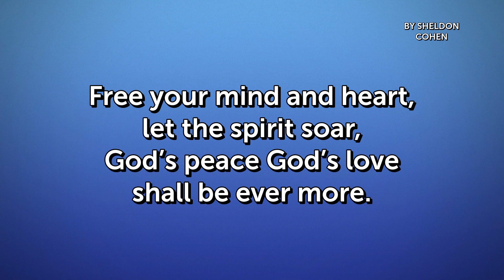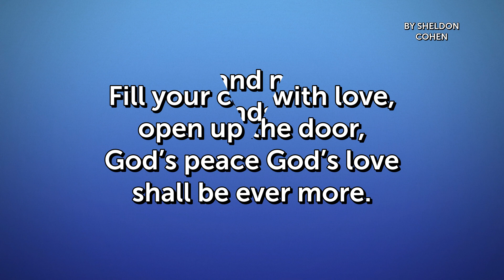It's A Brand New Day (Lyrics Only)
MBCSFV 10012023 English Worship Service
Hymn: It's A Brand New Day
By：  MBCSFV Choir

Mandarin Baptist Church of San Fernando Valley (MBCSFV)